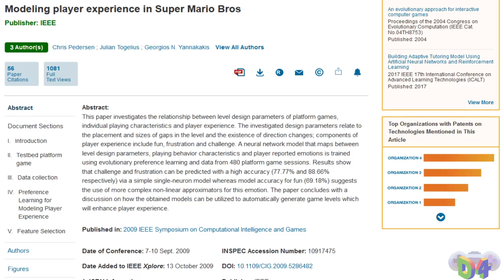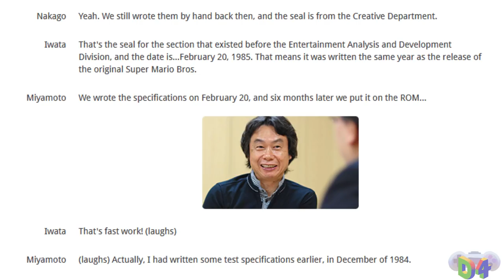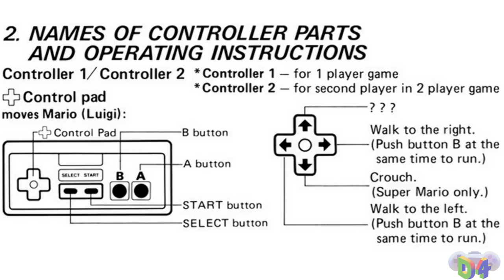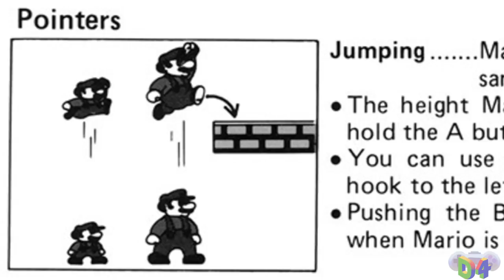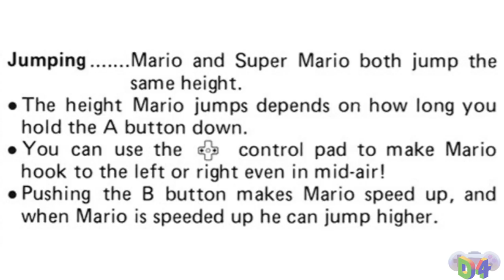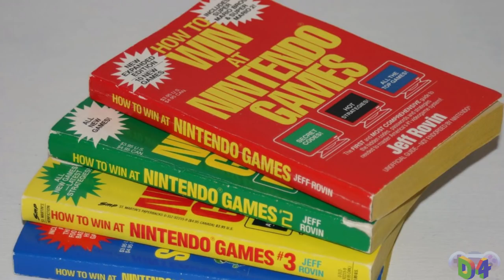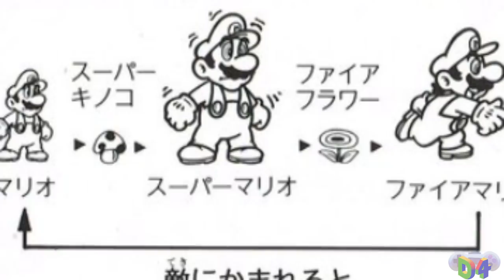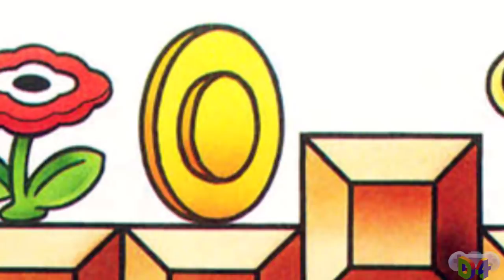Super Mario Bros. 1-1: Brick By Brick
An extremely thorough look at the first level of 1-1, from its design goals, to its development history, to how players will react when playing it at various skill levels.  Probably our biggest undertaking so far.  Happy New Year, all!

Title based on Bob Chipman's SMB3: Brick By Brick.

Super Mario Bros., Super Mario Bros.: The Lost Levels, Super Mario All*Stars,  Super Mario Bros. Deluxe, Vs. Super Mario Bros., Super Mario Bros. + Duck Hunt, Donkey Kong, Mario Bros., Super Mario Bros. 3, Super Mario World, New Super Mario Bros., New Super Mario Bros. Wii, New Super Mario Bros. 2, New Super Mario Bros. U, Super Mario 64, Super Mario Galaxy, Super Mario 3D Land, Super Mario 3D World, Super Mario Odyssey, Super Mario Maker, Super Mario Maker 2, Mario Kart, Popeye, The Legend of Zelda, Excitebike, Devil World, Ice Climber, Tennis, Kid Icarus: Uprising, NES Remix 2, The Legend of Zelda: Breath of the Wild, Paper Mario, Paper Mario: The Thousand-Year Door, Mario & Luigi: Superstar Saga, Mario Party 4, Wario Land: Shake It!, Super Smash Bros. Melee, and Super Smash Bros. Ultimate are © Nintendo Co., Ltd.  Paper Mario series by Intelligent Systems Co., Ltd.  Mario & Luigi by Alphadream Corporation, Ltd.  Mario Party 4 by Hudson Soft Co., Ltd.  Wario Land: Shake-It! by Good-Feel Co., Ltd. Super Smash Bros. Melee/Brawl by HAL Laboratory, Inc. Super Smash Bros. Ultimate and Kid Icarus: Uprising by Sora, Ltd. with assistance from Bandai-Namco Entertainment Inc. for Ultimate.

Mario Teaches Typing!, The Super Mario Bros. Super Show!, Super Mario Bros.: The Great Mission to Rescue Princess Peach!, and Super Mario-Kun are all based on characters by Nintendo Co., Ltd.  Mario Teaches Typing! by Interplay Entertainment Corp., Super Show! by DiC Entertainment Corporation, The Great Mission to Rescue Princess Peach! by Holly Planning Production, Grouper Productions, Kyoto Animation, Horipro, Nippon Television Music, and ​Nintendo Films KK, and Super Mario-Kun by CoroCoro Comic.

Pac-Man, Pac-Land, and Kinnikuman: Kinniku-Sei Ōi Sōdatsusen are © Bandai-Namco Entertainment, Inc.  Kinnikuman by Weekly Shōnen Jump/Shueisha, Inc.

Super Pinball is © Soft Machine and Coconuts Japan Entertainment Co., Ltd.

"How To Win At Nintendo Games" by Jeff Rovin.

"Game Feel" by Steve Swink.

Jojo's Bizarre Adventure is © Hirohiko Araki and David Production Inc.

The Breakfast Club is © A&M Films and ​Channel Productions.

Take On Me is © A-ha.

"Another One" coined by DJ Khaled.

Bibliography For Information

Miyamoto 25th Anniversary Super Mario Bros. Interview